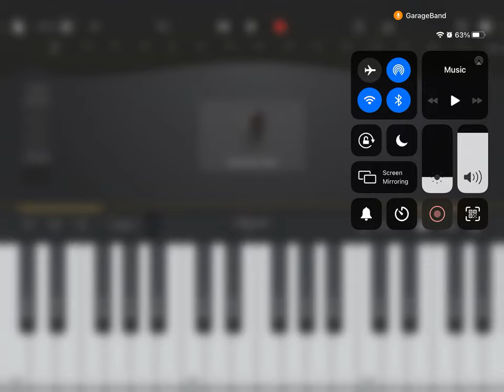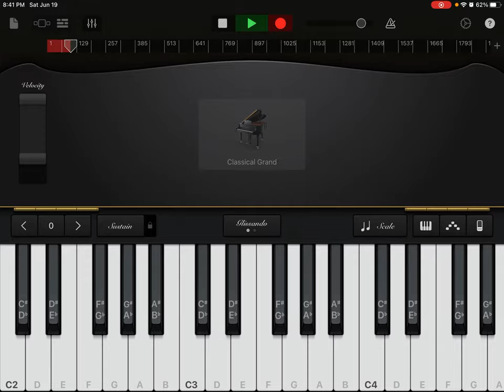Ambient Piano Music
Good music on the piano.